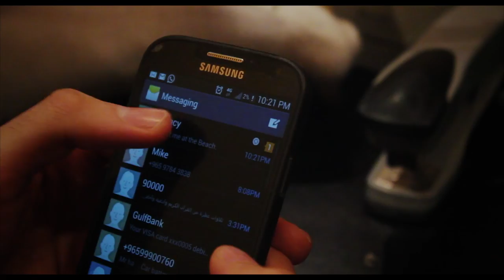"ONE OF THOSE DAYS" Student Short Film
A short film by Good Mango Productions in collaboration with Mike and Chavo Tv A short narrative about a young fellow whose emotions escalate throughout the day, following a mysterious guitarist who empathises the young man's emotions. Directed by Jacob Huss (instagram hathahuss) and Mike Elhassan. Starring Hytham Chamsine (instagram hythamchamsine) and Yousef Al Nasser (instagram yousefcam). Written by of all involved, plus Hamad Al Jenaie Original musical score by Yousef Al Nasser. This film has been entered into a few festivals that include the Sundance Film Festival, Monarch, Cinequest, and Starz Denver as an International Short Film.